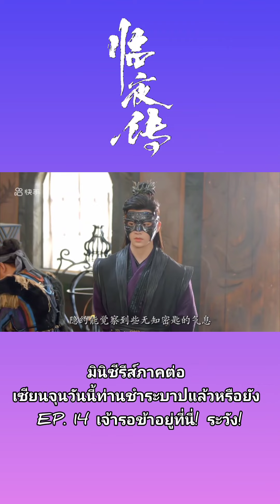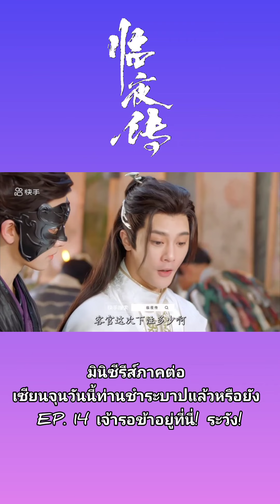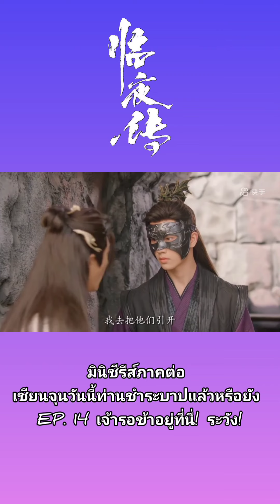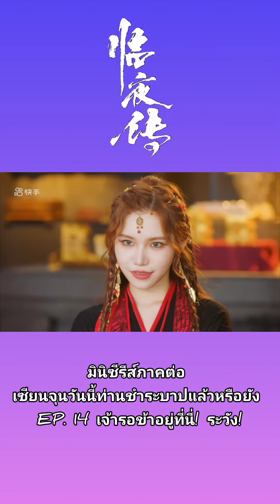EP. 14 临夜传 (เซียนจุนวันนี้ท่านชำระบาปแล้วหรือยัง ภาค 2)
EP. 14 ท่านอาจารย์ท่านเก่งมาก 😉